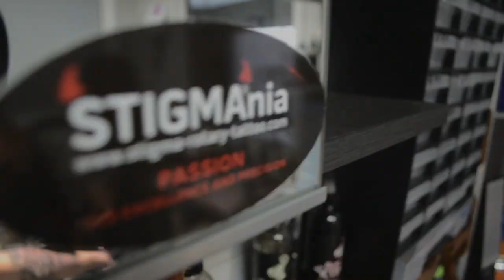Proki Tattoo Studio - Kostas Baronis video update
Kostas Baronis aka Proki. Enjoy!!! 720 HD